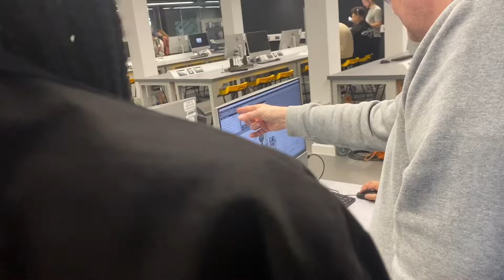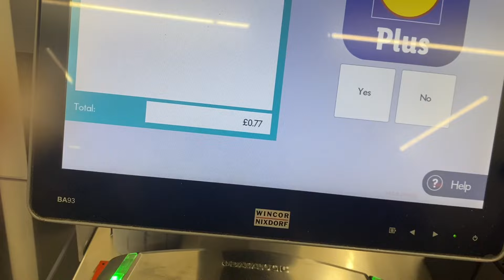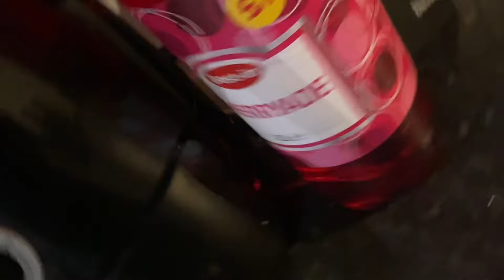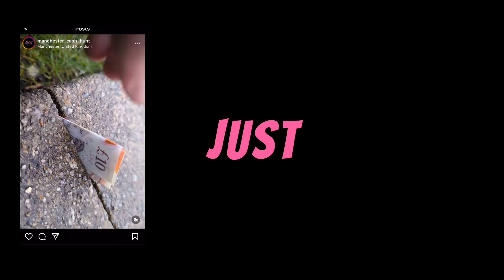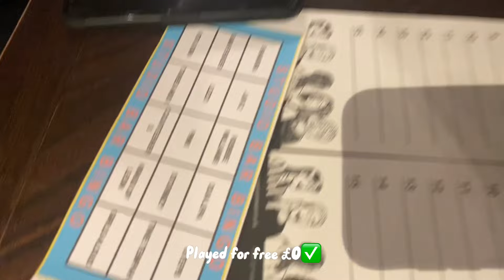I “TRY” SPENDING £1 A DAY for a few days!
Hello my dears, I tried something new this time. This video started as a challenge but now it’s just a vlog where I’m saving money!
Cosy lives did not want me to succeed and getting one meal for a £1 is a struggle.

I’m still not a pro at saving money :(

-socials-
Snap // tiffkibs

This video was a reminder to be grateful for what you have.
Have a blessed week guys🫶🏾

#£1